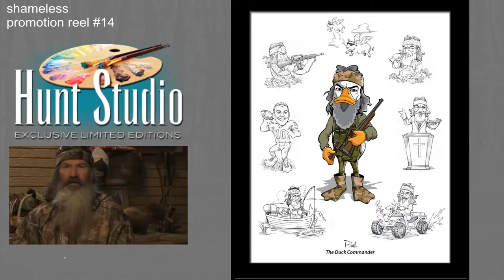Si Robertson autographed signed signature duck commander art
The Duck Dynasty cast speaking about their Duck Commander limited edition collectible prints created by Michael Hunt world famous artist.
HUNT STUDIO ARTWORK
1316 Distributors Row,
New Orleans, LA 70123